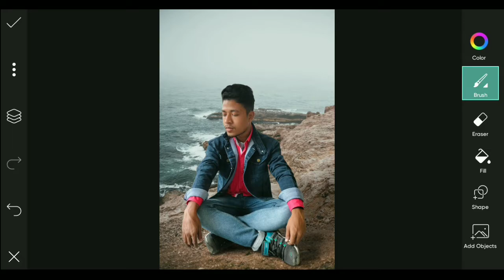Nature _ ALOK BOSS EDIT